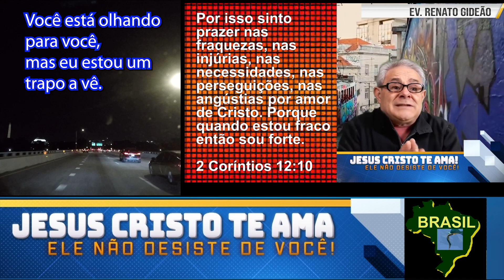Você olha para dentro de si. ver um você vazio, a luta está tão pesada Ev. Renato Gideão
Eu estou falando que você ama o evangelho. Você ama o que o evangelho seja pregado, que você ama, Que a Palavra de Deus prospere, chegue. Você ama as pessoas? Sei que Jesus, se você ama de ver uma salvação, alguém se entregando para Cristo, se você ama